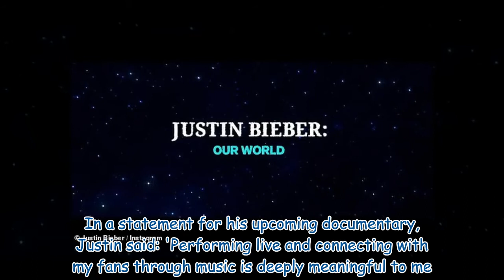Justin Bieber rocks a yellow polka dot shirt as he heads out in NYC 980273